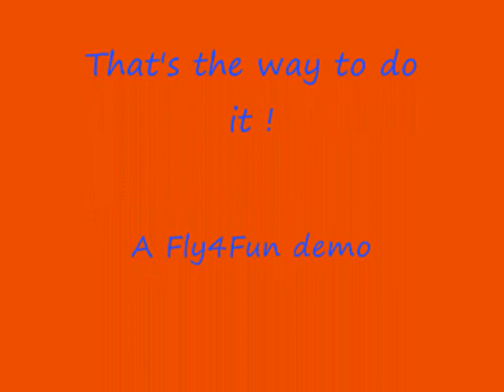X Wind Chipmunk